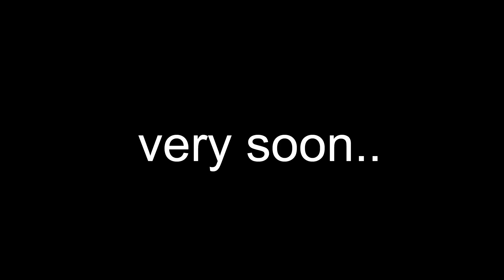సీఎం కేసీఆర్ ఎంట్రీతో నవ్వులు..! | CM Arvind Kejriwal | CM KCR | CM Bhagwant Mann | News Line Telugu